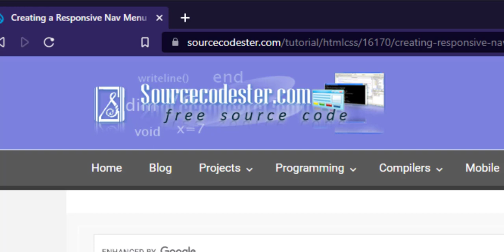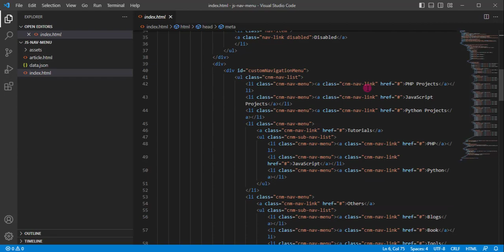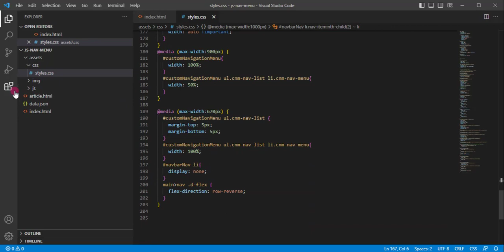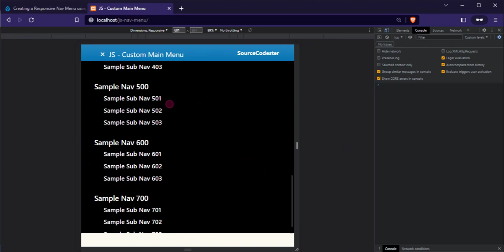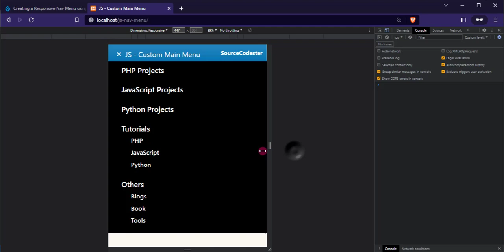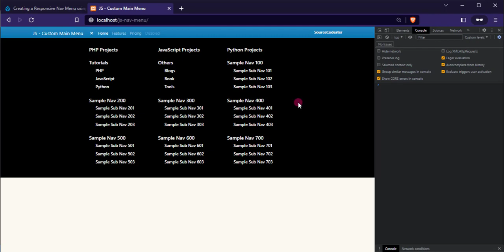Creating a Responsive Nav Menu using CSS, Bootstrap, and JS Tutorial DEMO